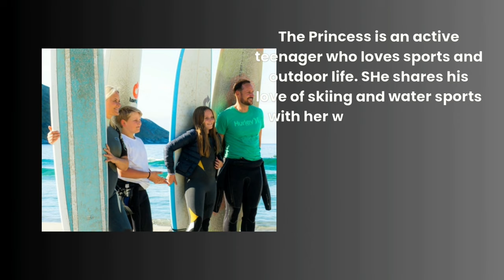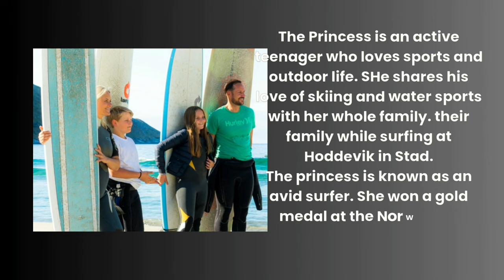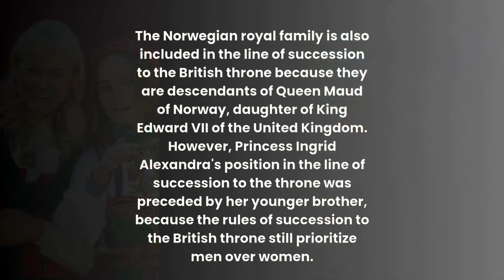Princess Ingrid Alexandra Future Queen of Norway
Second in line to the Norwegian throne, Her Royal Highness Princess Ingrid Alexandra of Norway has just turned 18.